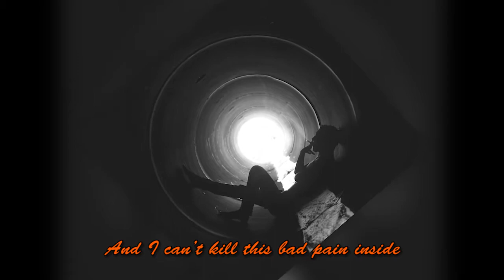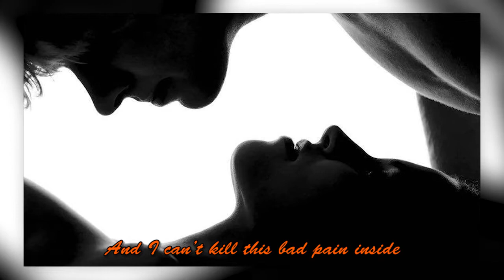Yesterday's Thoughts - So Many Faces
Taken from the 2017 LP "Paper Ship" on Trip Records (Trip 01)